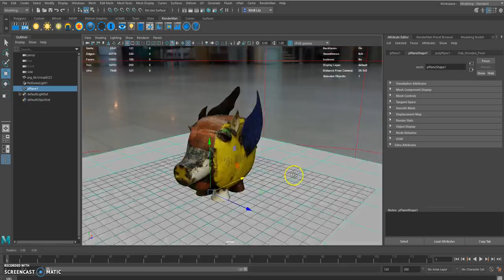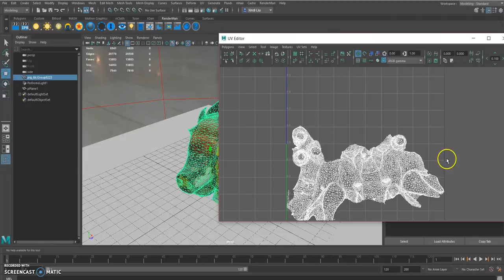metal pig retoping and texturing showcase